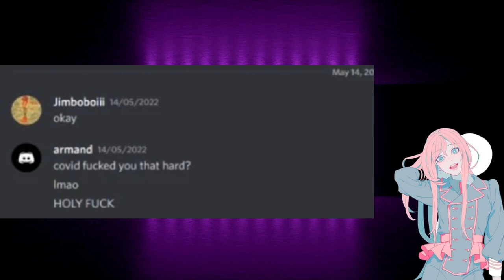Who is "Armand"? Buffalo Mass Shooter Groomed in Discord by Federal Agent?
I have been looking into the Buffalo Mass Shooter Payton Gendron. I did a two-hour deep dive which is available on my Odysee channel - I couldn't post it here for obvious reasons. The main question that MUST be asked now is who is the mysterious "ARMAND" that was communicating with Payton in discord for months? What sort of "pledge" were they talking about? Did Payton attempt a shooting in March of 2022 but his gun malfunctioned?